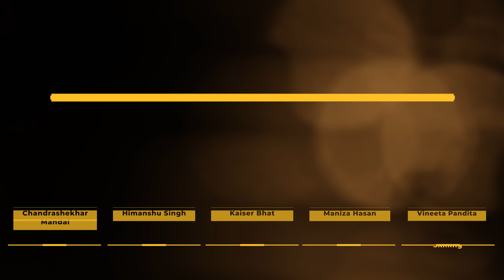Congratulations Champions! | North Zone | Tally MSME Honours 2023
[PARTNERED]
Tally MSME Honours 2023 felicitated MSMEs and business leaders from across the country at four regional events held in Mumbai, Bangalore, Delhi, and Kolkata. The champions from the North Zone were honoured at the Eros Hotel, New Delhi, for their achievements and their invaluable contributions to India's economy. @tallysolutions